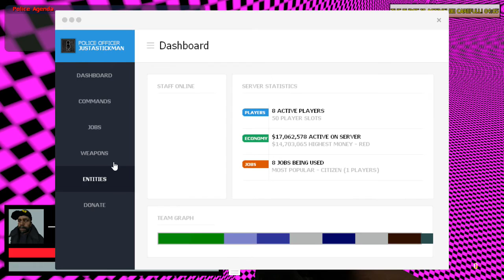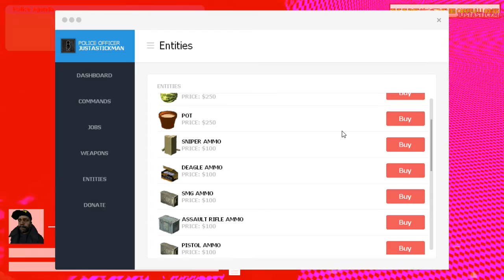Purge Night in Garry's Mod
I hate purge night.